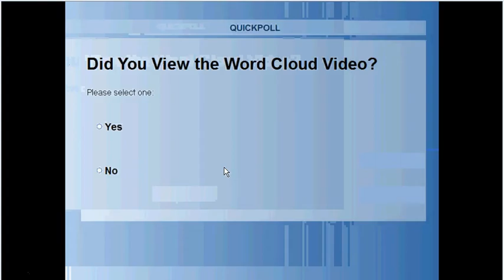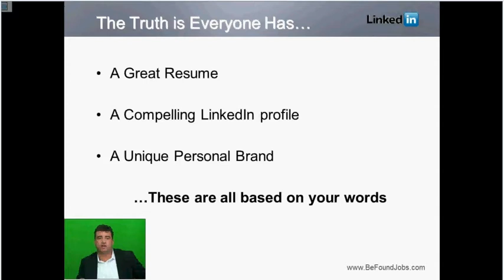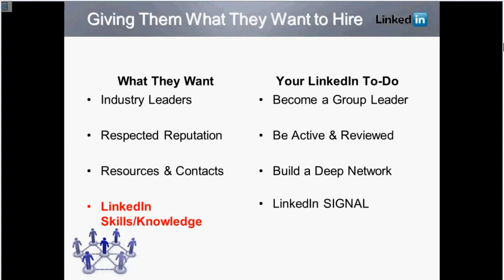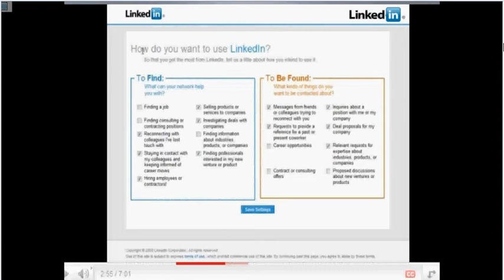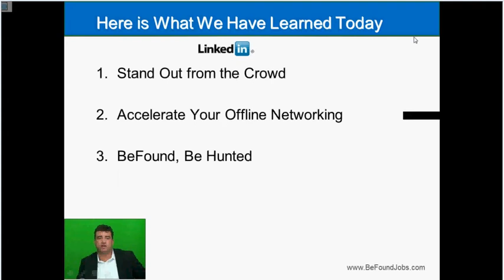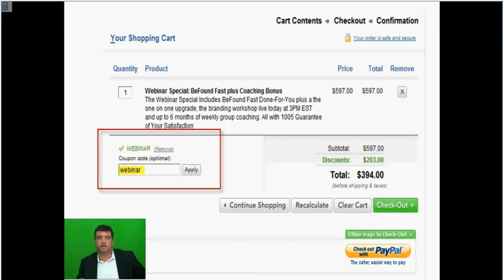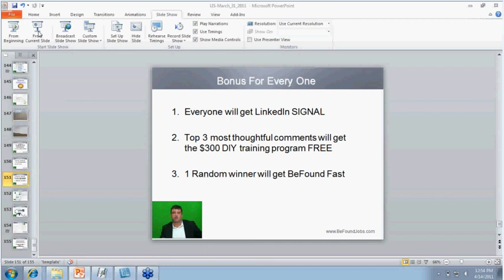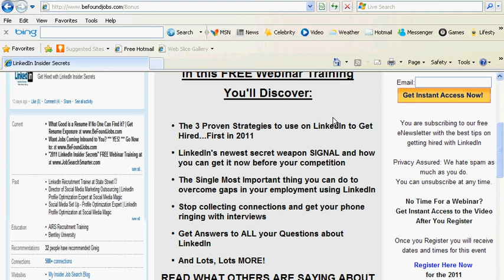linkedin insider secrets